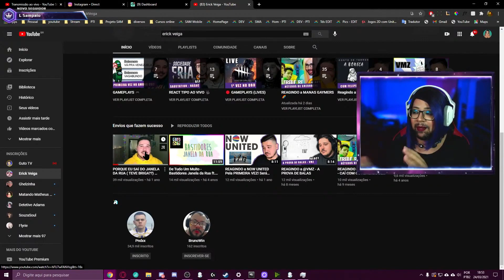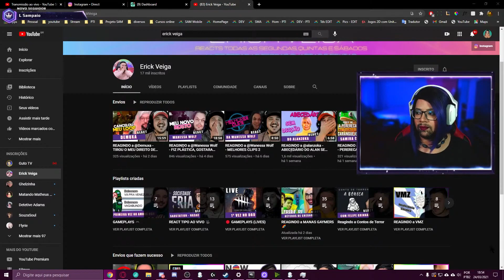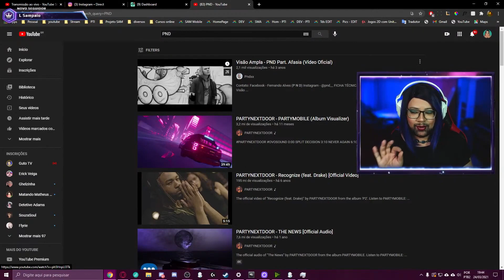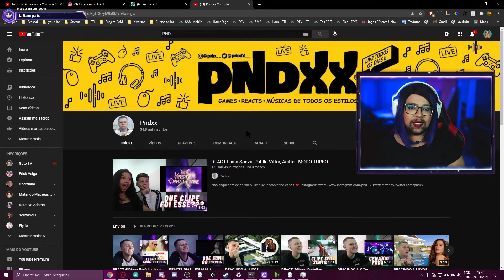Joguei DBD com o @oerickveiga e o @Pndxx , foi só a baixaria! - SHARONLAYNE partic. JUUH CANEDO.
LIVES TODOS OS DIAS AQUI NO YOUTUBE AS 18H30M E NO APP da Bigo Live.
  Baixe o app na Play Store e IOS Store